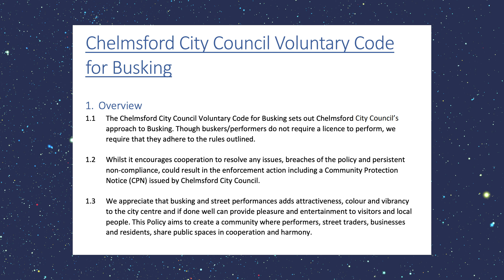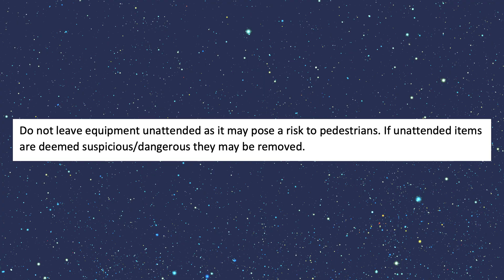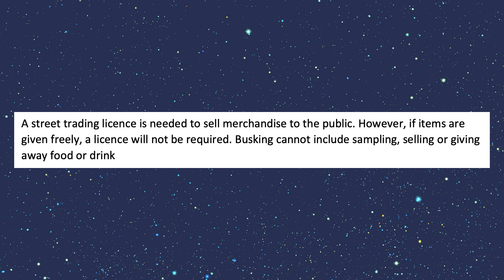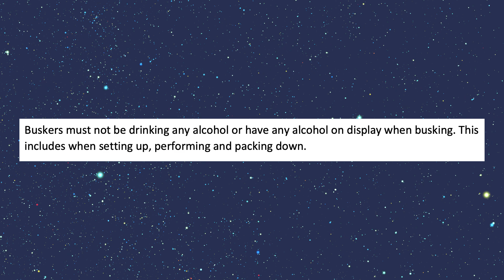Busking in Chelmsford (Buskers EVERYWHERE!!)